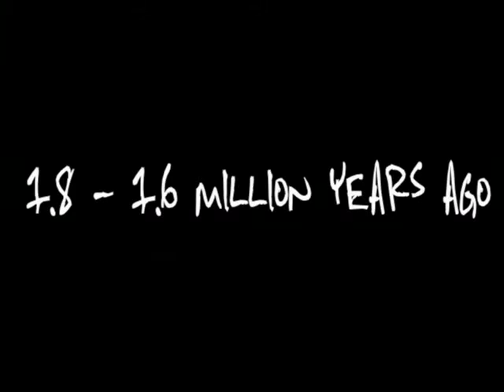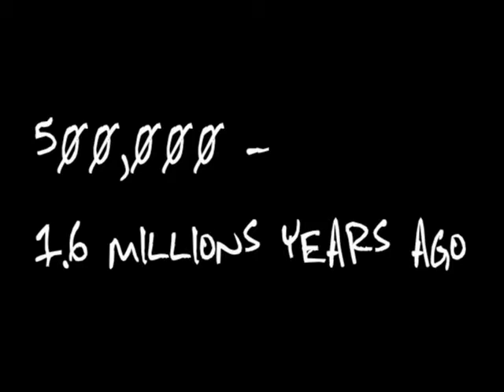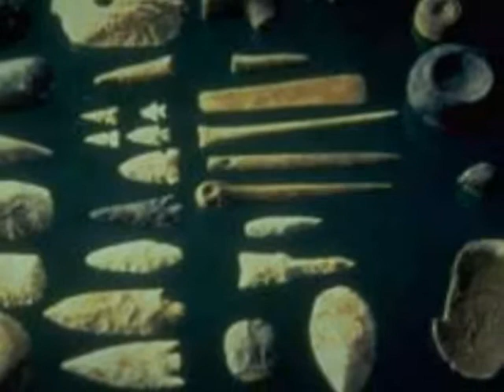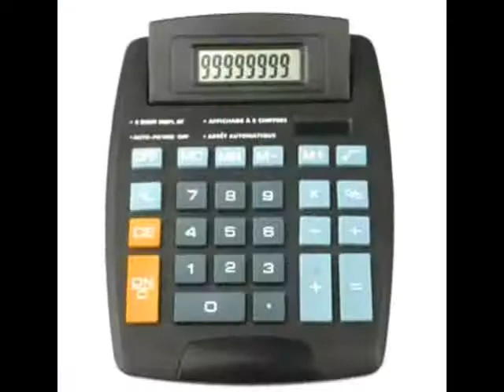The Evolution Of Tools! (Re Upload)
WATCH YOU MIGHT LEARN SOMETHING NEW
This became really popular at my school when Derek and I made it for our History class. I never thought it would have gotten as much hype as it did but practically everyone saw it and it was really cool. After much deliberation I decided to re upload it because when my really awesome history teacher was looking through his favorites to find his notes for the class,it was projected up on the wall and I saw that he had this in his favorites even though I had gotten suspended off of Youtube and the video was gone. Hahaha so I had to put it back up,this is for everyone in my Ancient Medieval History Class,My Papa who thought it was hilarious,Bella,my dog,for her amazing acting skills as a predator and as a prey and for Derek of course,because without him none of this would have been possible.

Narration: Me
Characters: Derek Pendleton and Bella Justason
Information: Taken from personal information and from lectures and notes from class
Pictures: Google,Yahoo,taken myself
Video: Shot by me,taken from Discovery